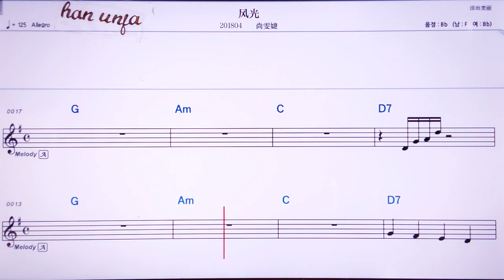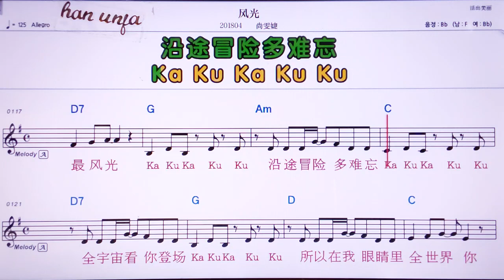💖펑꾸앙/ 쌍원지에 👍MR,노래방, 악보, 코드,Karaoke With Sheet Music